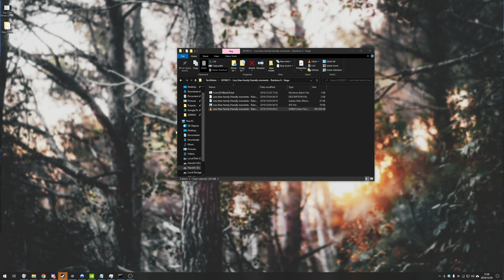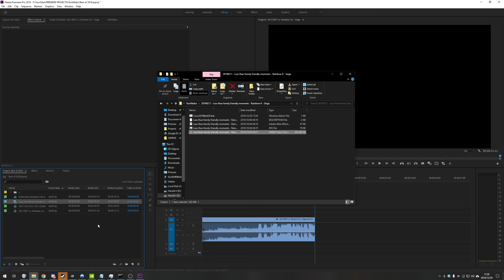How to import WebM into Premiere Pro (VP8/9 and MORE!) | Full Guide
I backed up my channels a while back, and a lot of the videos were downloaded in Google's own WebM VP9 codec. Only needing a few seconds from each clip, reencoding would have taken forever. This is a much better solution, though reencoding is still better. You're giving up playback performance for a quicker editing experience.

Timestamps:
0:00 - Explanation
0:29 - Downloading & Installing WebM for Premiere Pro
0:56 - Opening WebM file in Premiere Pro